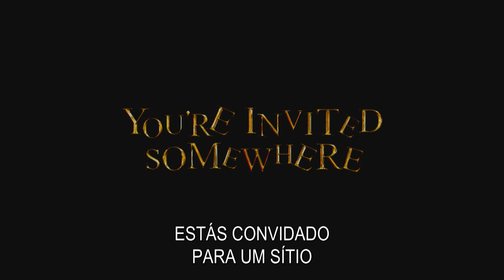O Mistério da Casa do Relógio | Trailer (The House with a Clock in Its Walls)